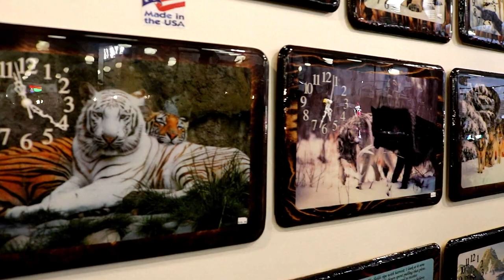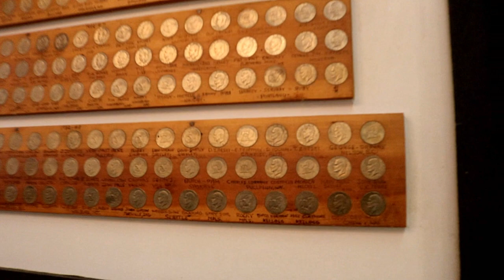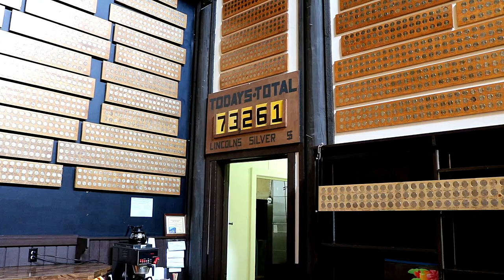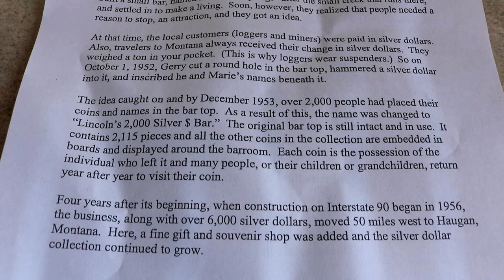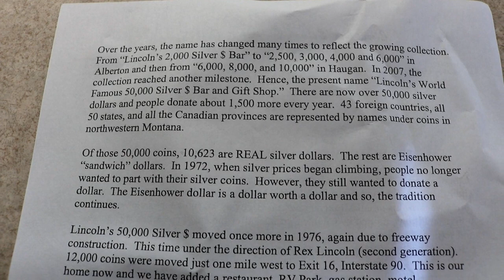FREE CAMPSITE, MONTANA CASINO $50,000 BIG DOLLARS, TRAVEL W/ PANDA MONIUM, RV Living And Travel Vlog